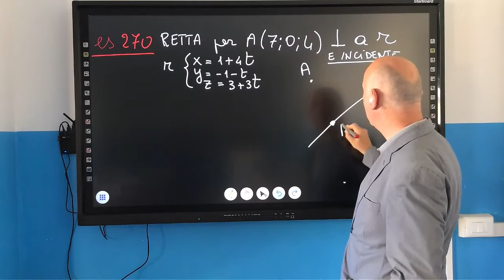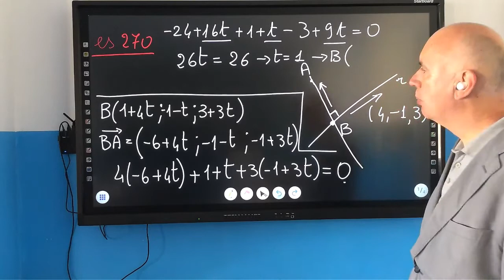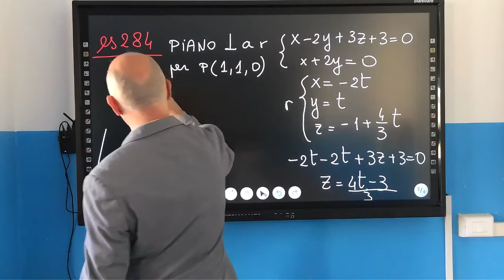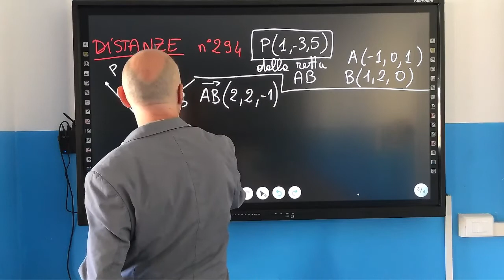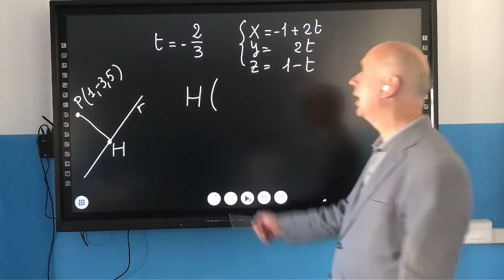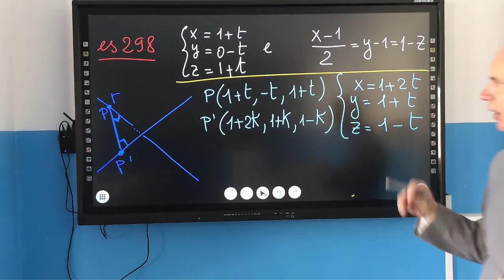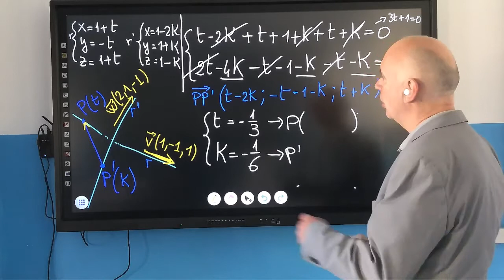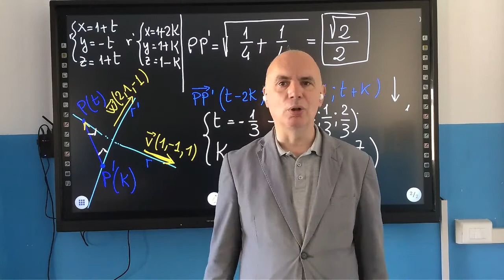4 Retta 3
Presento ulteriori esercizi su retta e piani e il concetto di distanza punto retta e tra 2 rette sghembe